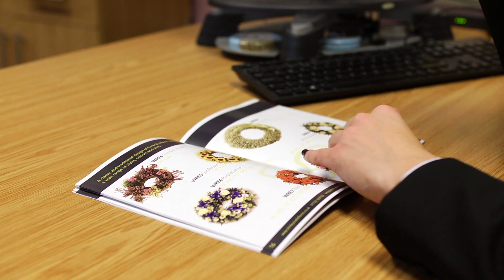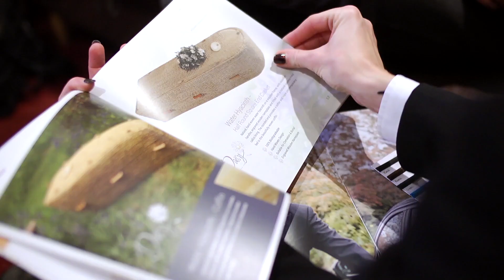A day in the life of a Funeral Director - Funeral Partners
Our Funeral Directors take great pride in arranging and leading our client’s funerals. They work closely with a variety of colleagues, both within Funeral Partners team and as part of the wider community.